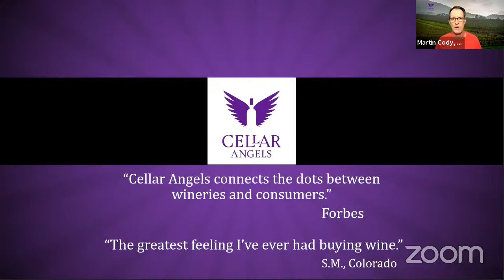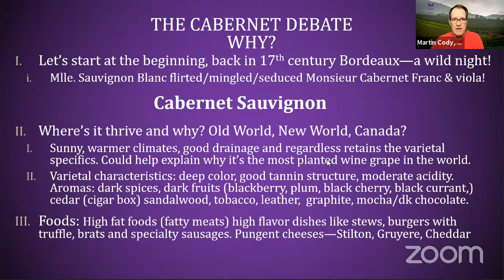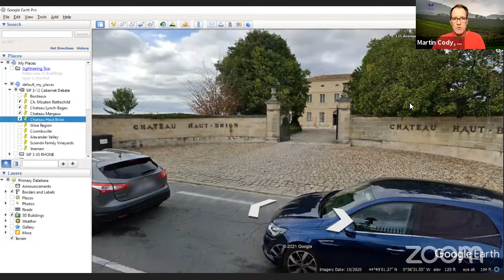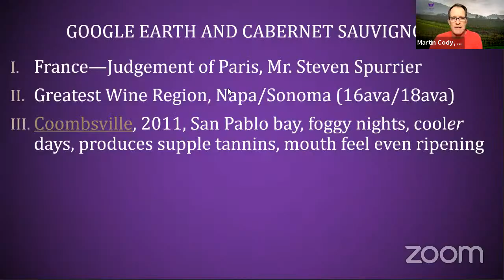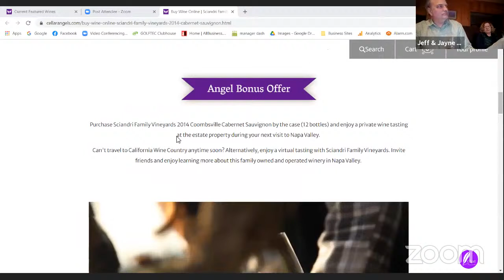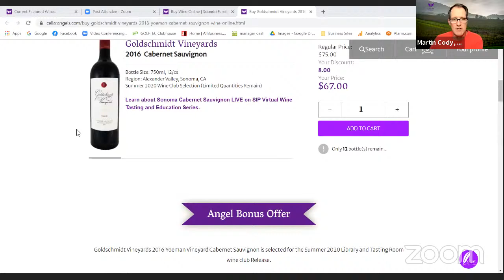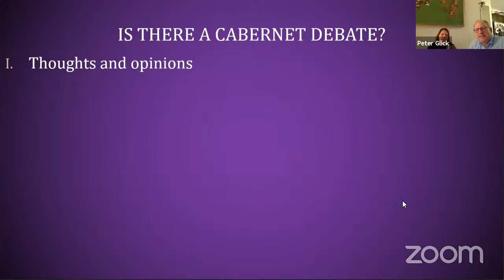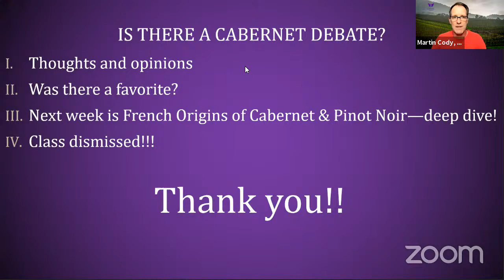The Cabernet Debate: Napa vs Sonoma & Toast to Steven Spurrier SIP Virtual Wine Tasting & Education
This week on SIP Virtual Wine Tasting and Education Series we talked about Cabernet Sauvignon. What makes Napa Valley and Sonoma an ideal place to grown Cabernet Sauvignon, the characteristics of the grape varietal, food pairing ideas and the Judgement of Paris. SIP airs LIVE every Friday at 5pm PT/7CT via zoom.

Wines tasted: Sciandri Family Vineyards 2014 Coombsville Cabernet Sauvignon and Goldschmidt Vineyards 2016 Alexander Valley.Yoeman Cabernet Sauvignon.